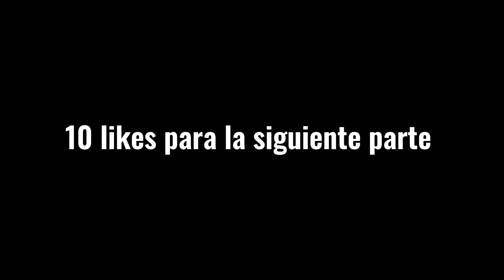TOP 10 COPIAS DE FALL GUYS #5/10 || Está copia más lamentable que casi nadie juega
Aquí ya está la parte 5 de 10 jeje falta la mitad para que vean cuál es el resultado final

Unos 5 likes para la siguiente parte que sería 6/10 jeje...

Gracias por el apoyo que recibió este canal